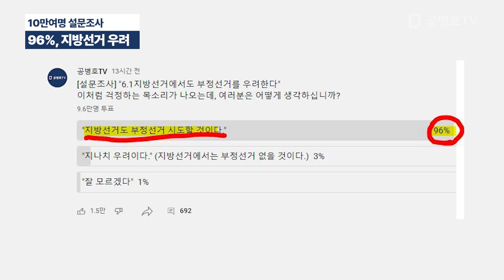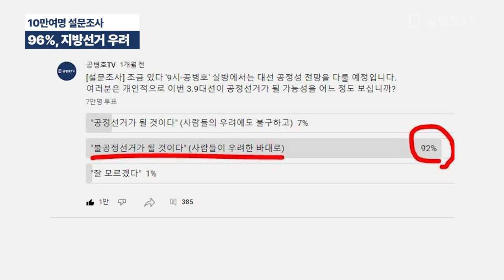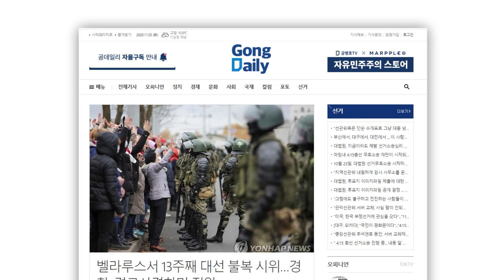96%, 지방선거에서 부정선거 가능성 크게 우려 / 10여만명 참여한 설문조사 / 3.9대선 이전의 설문조사보다 훨씬 더 많은 사람들이 우려 표시 [공병호TV]